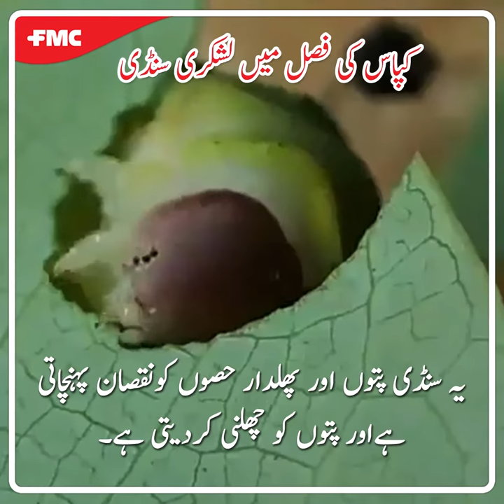ArmyWorm in Cotton Crop